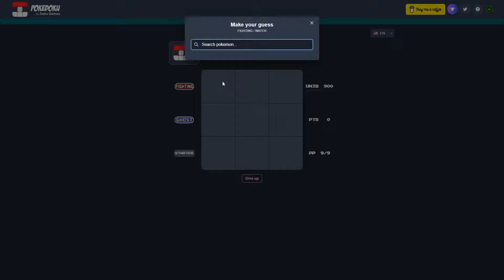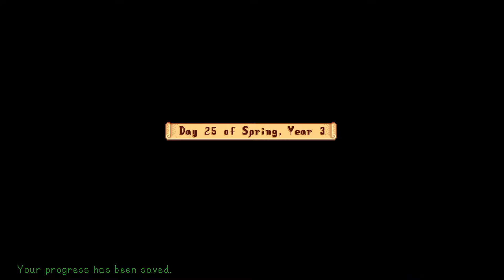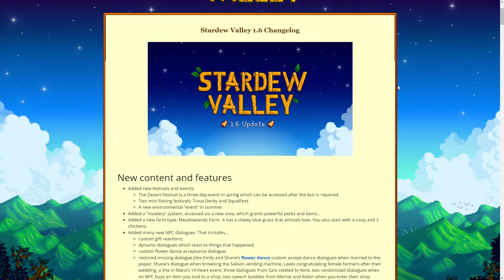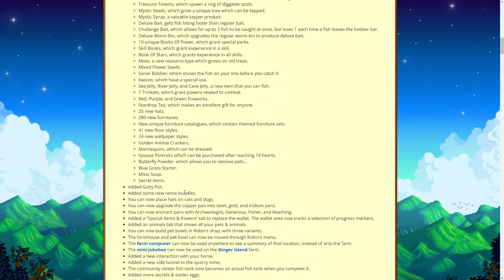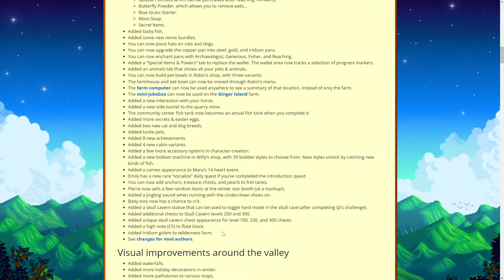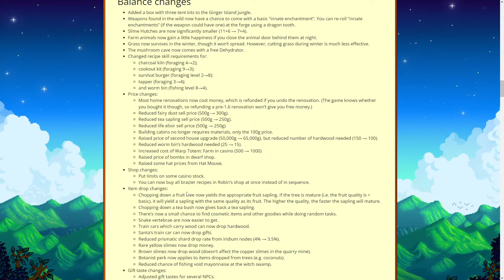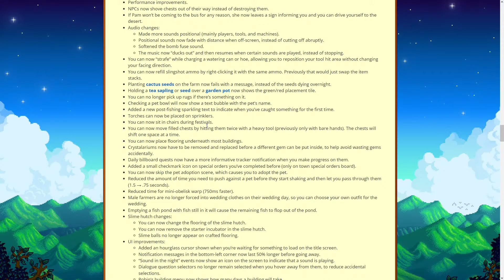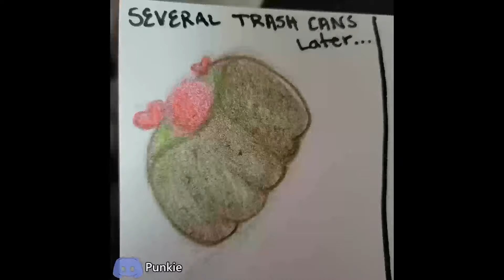Exploring Stardew Valley's Newest Update VOD!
It's been over 3 years since the last major update to Stardew Valley, but today we finally get to discover what's waiting in version 1.6! Between a new farm type, new items, characters, and late-game content, there's bound to be a lot to uncover. So for the first time in a long time, let's start up a farm and explore something brand new!
Chat Rules:
1. Be respectful of everyone. This means no name-calling, slurs, gatekeeping, discrimination, or otherwise making someone feel uncomfortable or unwelcome. We're all here to have a good time!
2. No profanity or discussion of NSFW (Not Safe for Work) topics. Please keep things PG-13.
3. Keep spamming to a minimum. A few emotes or a brief message in all caps is fine, but over-the-top, repetitive, & disruptive messages will be removed.
4. Don't post links. Any links in chat will be automatically removed.
5. Be cool and have fun! 💖